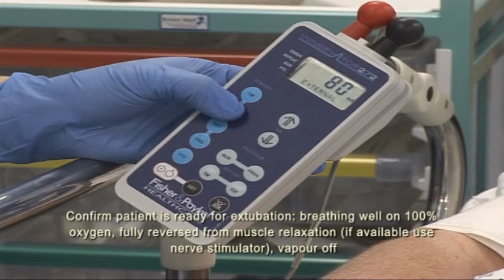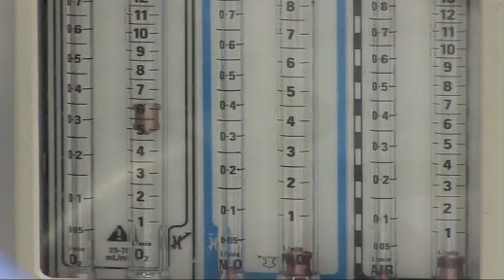Intubation Extubation 6/7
Extubation part one